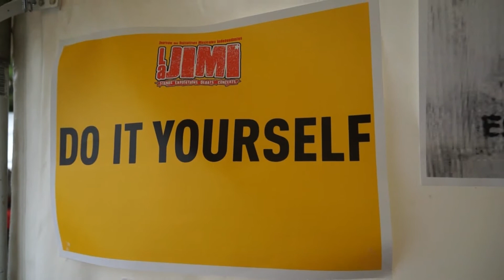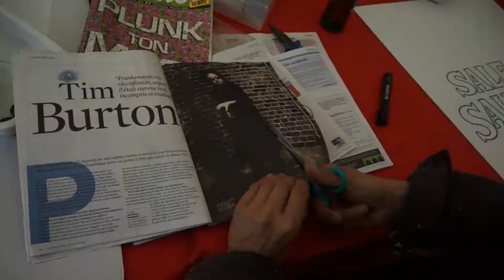La JIMI 2012 : Journée des Initiatives Musicales Indépendantes (1/3)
La JIMI, événement ouvert aux professionnels et au public, est devenu au fils des années le rendez-vous incontournable de tous ceux qui œuvrent pour un secteur musical indépendant riche et vivace. Salon avec une centaine d'exposants, débats, ateliers, films, centre d'informations, expositions, réalisation de fresques ont attiré  cette année encore de nombreux passionnés qui sont venu pour se rencontrer, se faire connaître, s'informer mais également vibrer aux sons et aux rythmes de la programmation musicale.

Sept groupes étaient à l'affiche de cette JIMI :
Parlor Snakes (rock), The Buttshakers (soul), Success (electro-rock), Cabadzi (chanson/hip-hop), Ackboo (dub), El Hijo de la Cumbia (electro-cumbia), Le Peuple de l'Herbe (electro-groove).

La JIMI avait lieu pour la 2ème fois au Théâtre Jean Vilar, au Sub, à la Bibliothèque Nelson Mandela et cette année au cinéma le "3 cinés Robespierre".